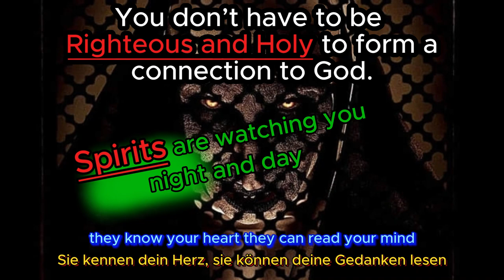I see you ( German language )